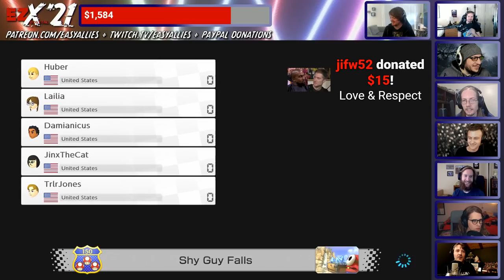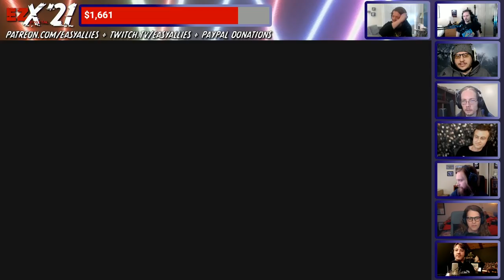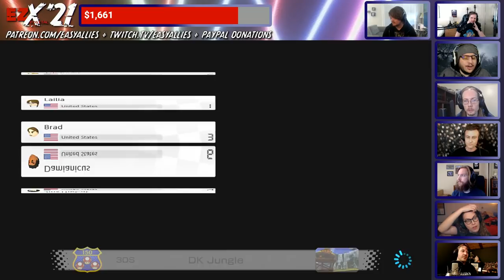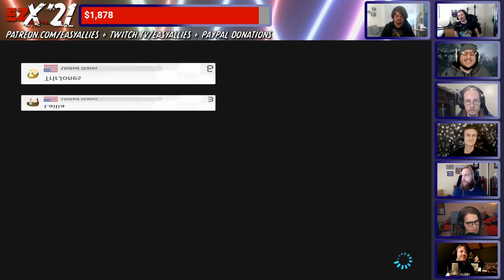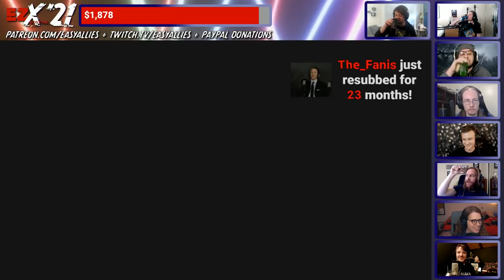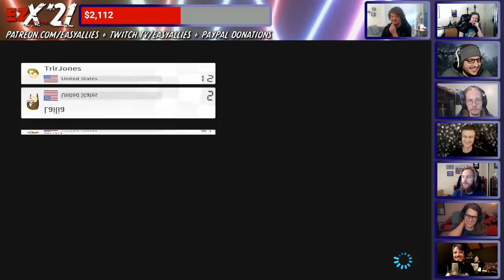EZX Digital '21 - Kickoff and Mario Kart 8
Easy Allies is 5 years old, and we're here to celebrate all week long, starting with some announcements and Mario Kart. (Streamed Mar 22, 2021)
to help us hit our goals this week.
to see all our announcements and goals.
0:00 - Hype music intro
2:55 - Kickoff announcements
37:08 - Mario Kart 8